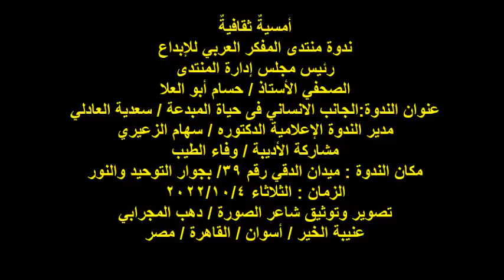ندوة منتدى المفكر العربي للإبداع تكريم الدكتوره سعدية العادلي الأديبة وفاء الطيب الثلاثاء4 أكتوبر 2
أمسيةٌ ثقافيةٌ
ندوة منتدى المفكر العربي للإبداع
رئيس مجلس إدارة المنتدى
الصحفي الأستاذ / حسام أبو العلا
عنوان الندوة:الجانب الانساني فى حياة المبدعة / سعدية العادلي
مدير الندوة الإعلامية الدكتوره / سهام الزعيري
مشاركة الأديبة / وفاء الطيب
مكان الندوة : ميدان الدقي رقم 39/ بجوار التوحيد والنور